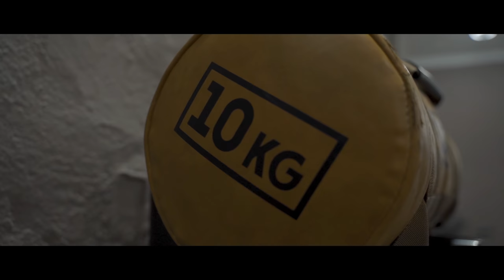Tökéletesség hajszolós mell edzés vlog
15% kedvezményt kapsz, ha a "VALENTIN15" kuponkódot használod

Mell, váll, bicepsz edzésterv:

1. Fekvenyomás kézisúlyzóval, ferdepadon 5x8-12
2. Tárogatás csigán 5x10-14 (bukásig)
3. Fekvenyomás ferdepadon, kézisúlyzók összepréselésével 5x10-12 (bukásig)
4. Előreemelés fekve, rúddal elülső deltára 5x10-12
5. Bicepsz állva, kézisúlyzókkal (dropset) 5x6-8, majd kisebb súllyal bukásig